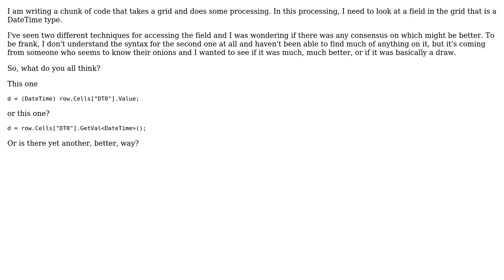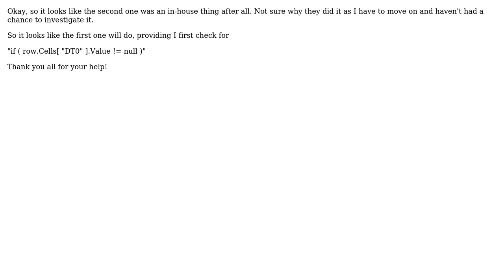Accessing grid column values in VS2017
With thanks & praise to God, and with thanks to the many people who have made this project possible! You are responsible for your own actions.